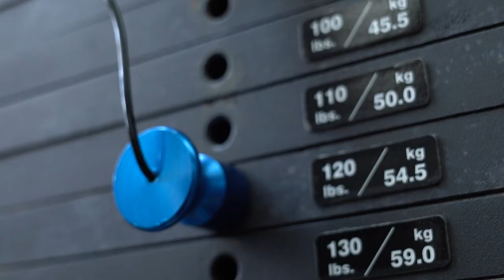Zu Besuch bei Gino Caviezel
Spitzensportler wie der Bündner Skirennfahrer Gino Caviezel haben derzeit ein Problem: Sie können nicht wie gewohnt trainieren. Mit gutem Willen und positiver Einstellung ist aber dennoch einiges möglich.